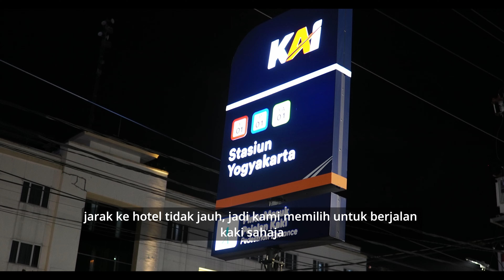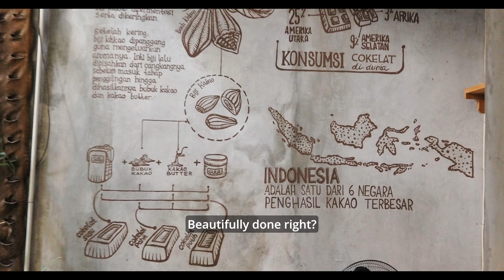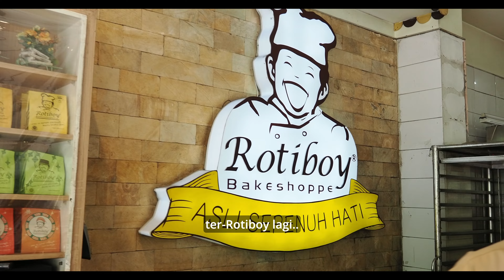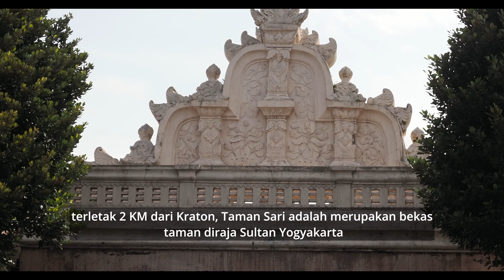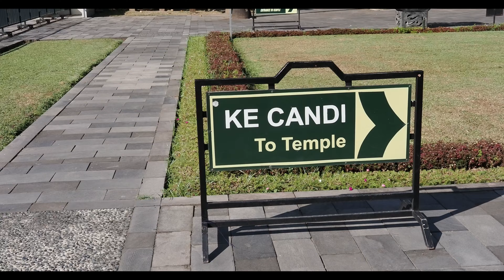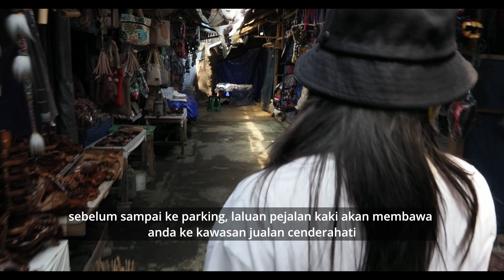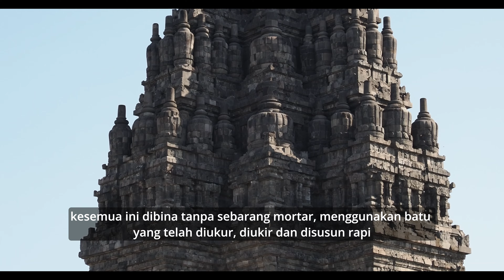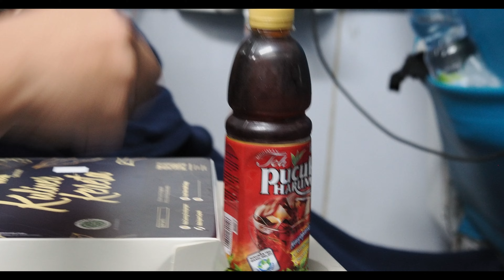EP 04 Java Backpacking - Yogyakarta, Cradle of Civilization of Java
Pada 2023, aku, Fiona, Haziq dan Yasmin telah mengembara ke bumi Jawa, Indonesia. Berikut adalah liku - liku, pengalaman kami.

Perjalanan kami bermula di Kota Kinabalu, transit di Singapura dan mendarat di Jakarta, Indonesia. Seterusnya, menggunakan pengangkutan awam dan persendirian, kami telah mengembara merentas kepulauan Jawa sehingga ke Surabaya.

Ini merupakan episode keempat bagi series: Java Backpacking

Episode ini menceritakan perjalanan kami di  Yogyakarta, melalui sejarah2 yang telah membentuk Java.
Dari kesibukan Malioboro Street ke Istana Kraton.
Menikmati ketenangan Taman Sari.
Menghayati keunikan senibina Candi Borobudur dan kemegahan Kompleks Prambanan.
Semuanya tersedia di sini, Yogyakarta, The Cradle of Java Civilization.

Equipments:
OM System OM-1
OM System 20mm F1.4 PRO
Olympus 12-45mm F4 PRO